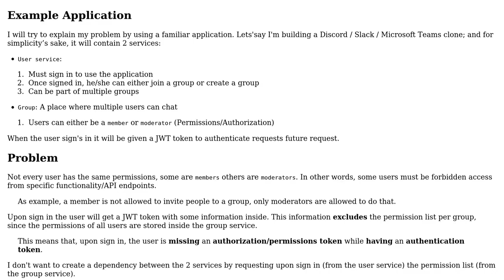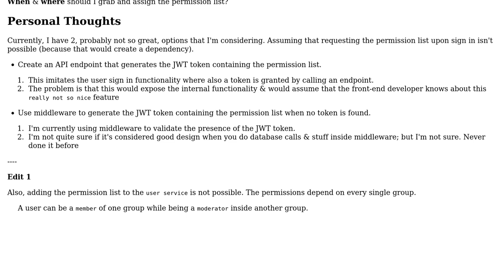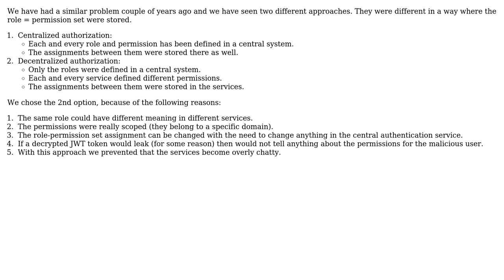Software Engineering: How to handle authentication & authorization inside microservices?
With thanks & praise to God, and with thanks to the many people who have made this project possible! | Content (except music & images) licensed under CC BY-SA | Music | Images & others | With thanks to user Peter Csala user Michiel user joshp and the Stack Exchange Network Trademarks are property of their respective owners. You are responsible for your own actions.